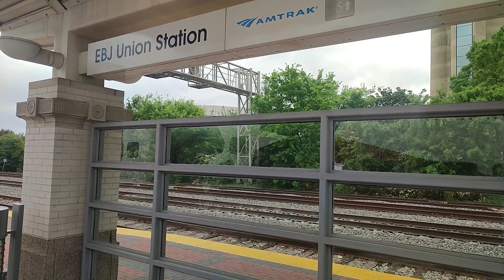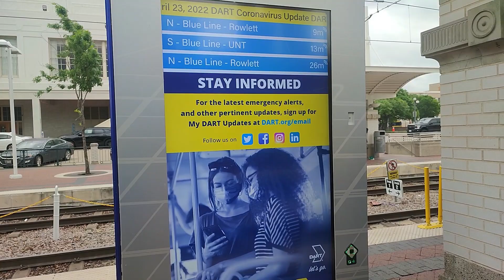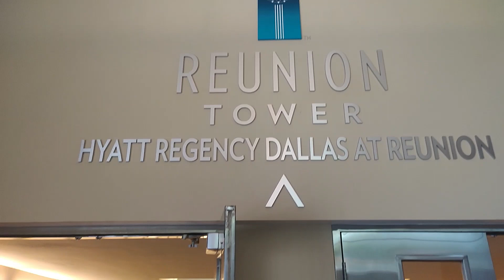206. EBJ Union Station Dallas. Texas.